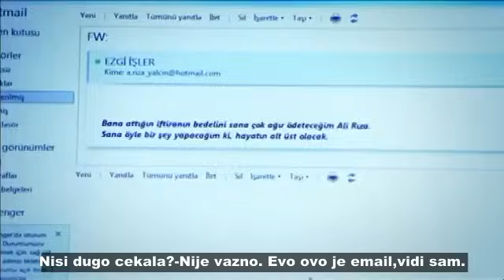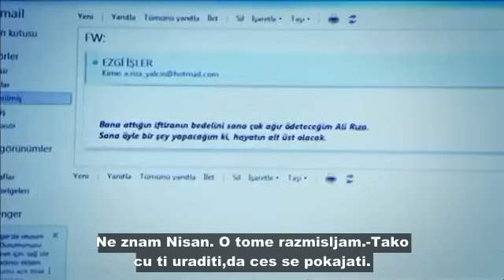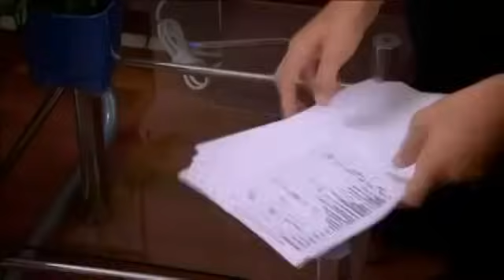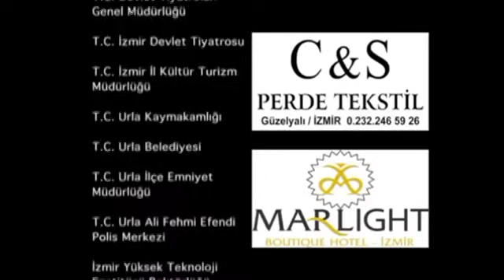Duboka voda 89. epizoda!